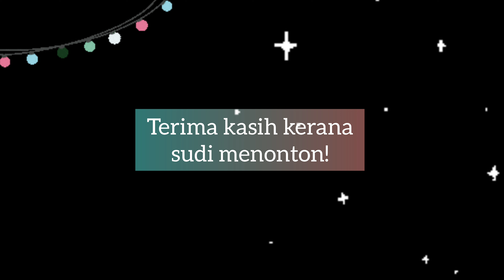🎉 HAPPY 2ND BIRTHDAY NAURA SOFEA 🎉 | Majlis Ringkas Tapi Meriah Di Simpan Jadi Memori Indah 💕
lahir 26 December, sambut 31 December.. boleh lah.  janji kita sambut kan.. 🥰